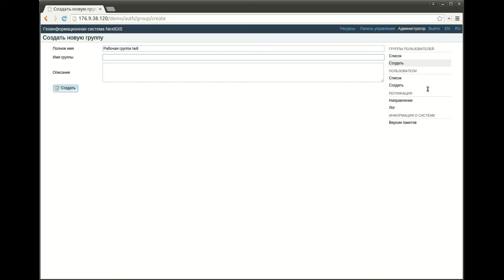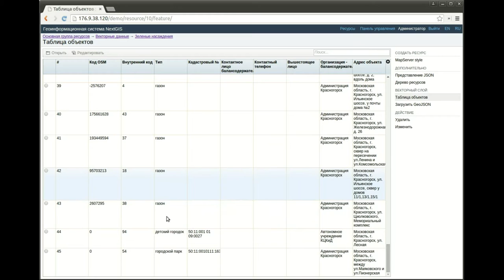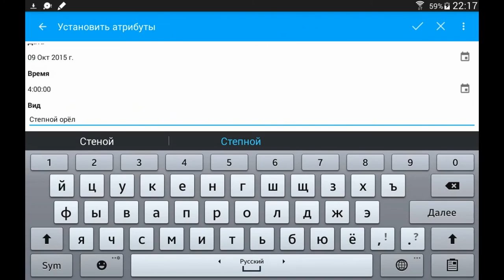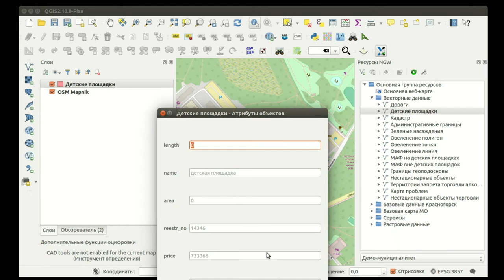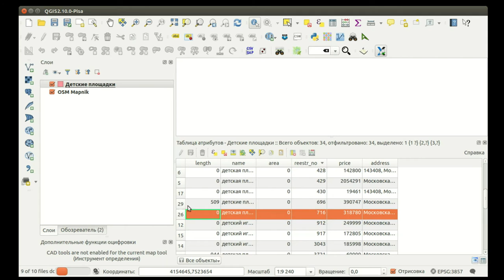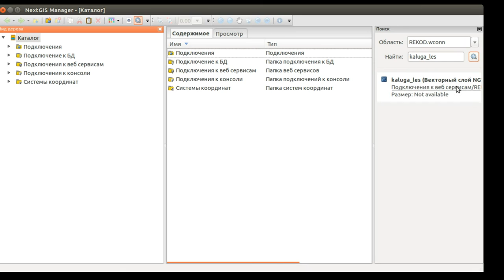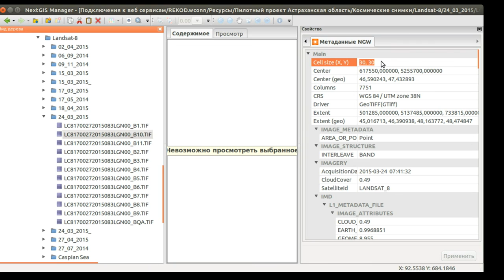Презентационный ролик NextGIS 2015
Презентационный ролик NextGIS для демонстрации на выставке GeoForm-2015.

Октябрь 2015.